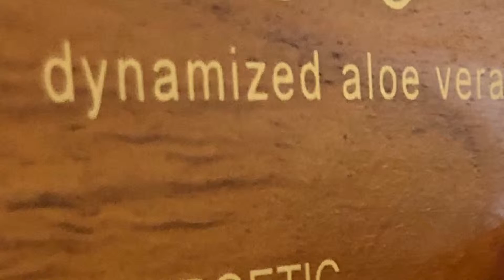Onde dynamized Aloe vera @chamiers Chennai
Onde dynamized Aloe vera @chamiers